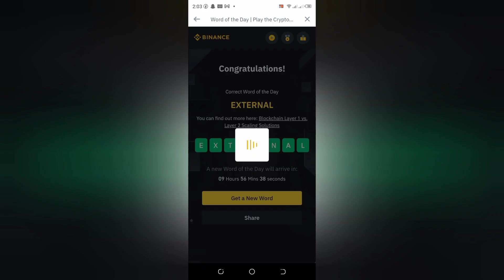Crypto Wodl 8 letters: Layer 2 solution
CPA_00KNC6OB5R